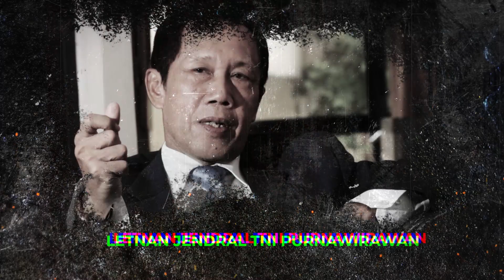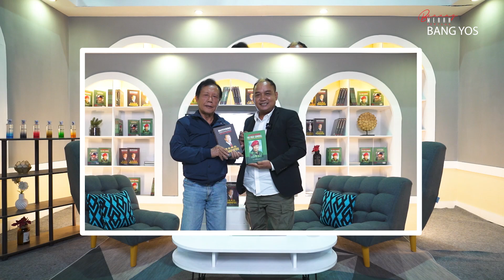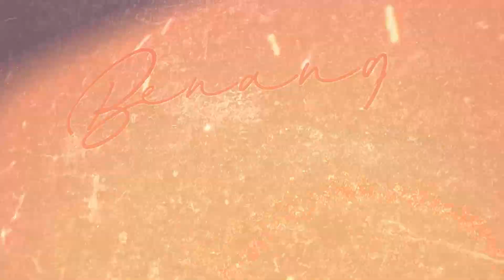"LUCU TERUS! DIAJAK NGOBROL SERIUS AZIS GAGAP MALAH NGELAWAK DI DEPAN BANG YOS"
Channel ini adalah bagaimana seorang mengenal sudut pandang seorang Bang Yos.
Inspiratif & nyentrik dengan gaya khas yang menarik.